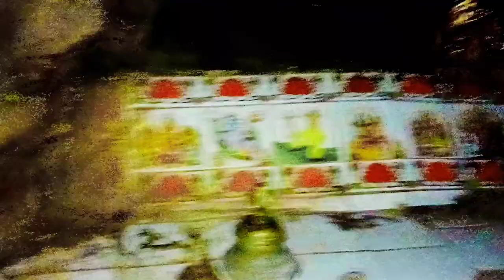New Odia Vlog // Budhakhol Temple // Odia Vlog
tags 👇👇
Odia Vlogs
Odia videos
Odia new Vlogs
Odia Vlogs video
Odisha Vlog
New Vlogs in Odia
Odia Love Marriage Couple Vlogs
amit ani Odia couple
Hajbent Wife Odia Vlog
Amit Ani Love Marriage Couple
Odia Vlog
Odia love marriage couple
couple Vlogs
Odia vloge
Odisha vlogger
Odia Vlog video
Odia new Vlogs
new Vlog video Odia
ଓଡ଼ିଆ Love Marriage Couple Life
Odia Vlogs
Bhubaneswar Vlogs
Odia Vlog,Odia vlogs
love marriage couple Odia
Odia love marriage Couple Life
Odia Vlogs new
new Odia Vlogs
Odia Vlogs
Odia love marriage couple Odia Vlogs
Odia new Vlogs
Odia Couple Life
Odia love marriage couple Vlogs new
Odia videos
Odia love marriage couple love story
Odia love story Vlogs
love story video in Odia
Bhubaneswar Vlog
amit ani Vlogs
rupa pintu Vlog